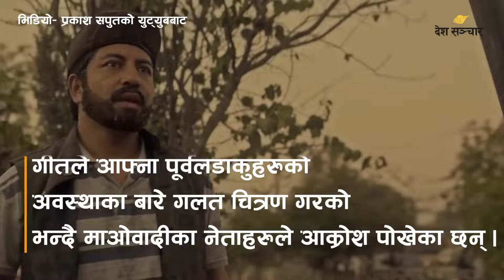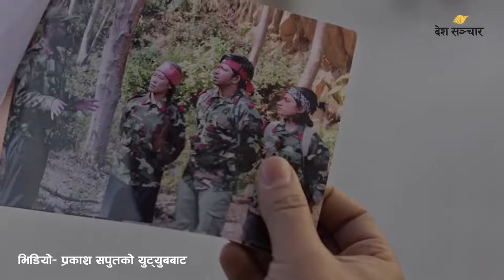प्रकाश सपूतको पिर PIR गीतबारे के भन्छन् हिजोको माओवादी‍‍‍ थेवा को आक्रोश